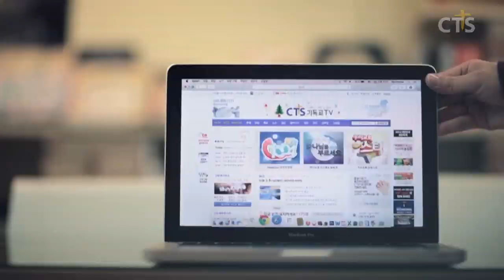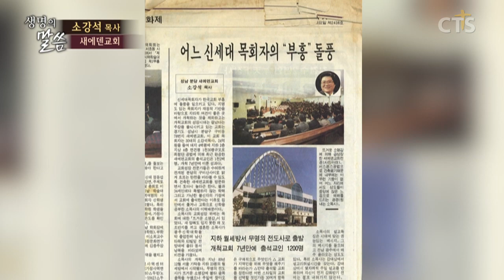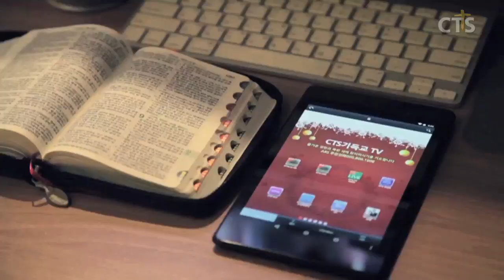소강석목사 설교_새에덴교회 | 영적회복시리즈 - 홀로 서 있는 당신에게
영적회복시리즈 - 홀로 서 있는 당신에게

전도서4:9-12
9. 두 사람이 한 사람보다 나음은 그들이 수고함으로 좋은 상을 얻을 것임이라
10. 혹시 그들이 넘어지면 하나가 그 동무를 붙들어 일으키려니와 홀로 있어 넘어지고 붙들어 일으킬 자가 없는 자에게는 화가 있으리라
11. 또 두 사람이 함께 누우면 따뜻하거니와 한 사람이면 어찌 따뜻하랴
12. 한 사람이면 패하겠거니와 두 사람이면 맞설 수 있나니 세 겹 줄은 쉽게 끊어지지 아니하느니라